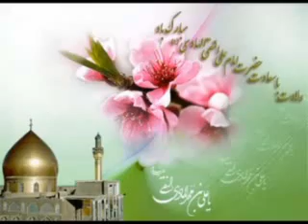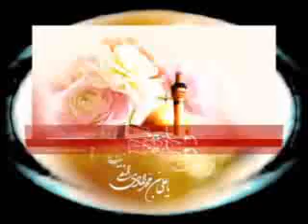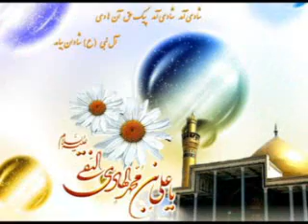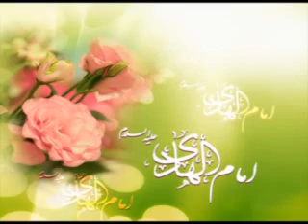Birth Anniversary of Imam Hadi (Pbuh), Haj Mohammad Reza Taheri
مولودی خوانی بسیار زیبا در رابطه با تولد امام هادی علیه السلام با صدای مداح اهل البیت محمدرضا طاهری